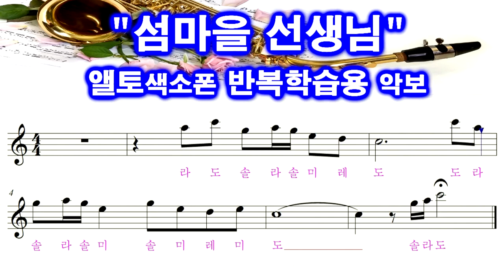[섬마을선생님]색소폰연주 - 임일용따라하기 반복연습 악보영상 Saxophone cover/sheet 섬마을선생님색소폰연주,섬마을선생님색소폰악보